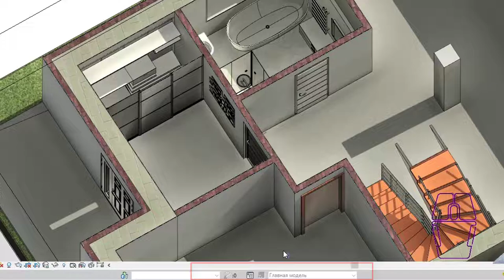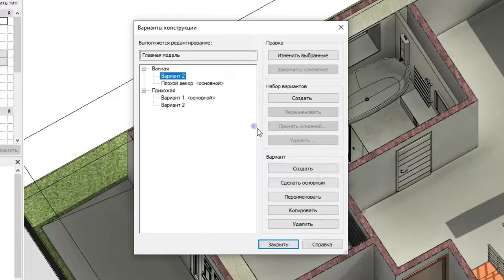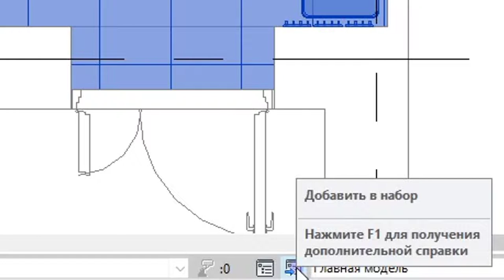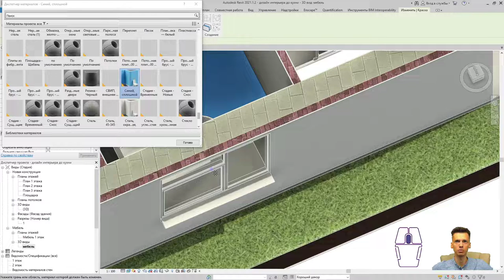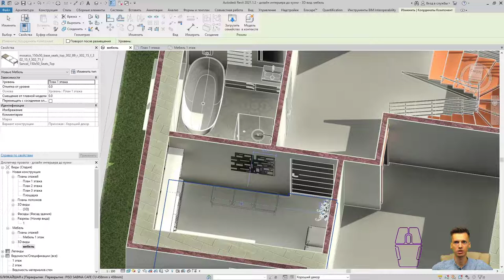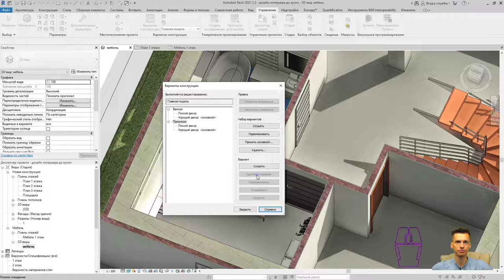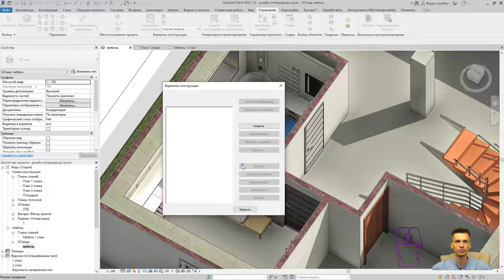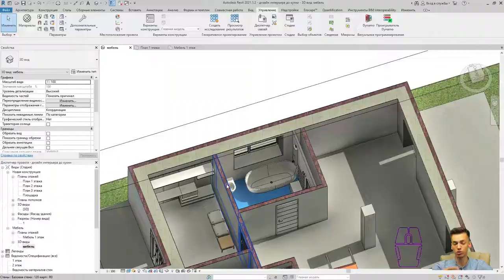REVIT Варианты конструкций (планировок, видов)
Многие из вас задумывались, как сделать несколько видов различных планировок в revit? Или Вам приходило сообщение от заказчика- представить несколько вариантов планировок в revit?
Сегодня мы пошагово разберемся с работой функции вариантов планировок в revit.
Чаще всего её используют для дизайна интерьера в revit, но также можно делать различные виды планировок в revit.
01:33 Дизайн интерьера в revit

       ✔ Крыльцо REVIT
       ✔ Добавление окон REVIT / Добавление дверей REVIT